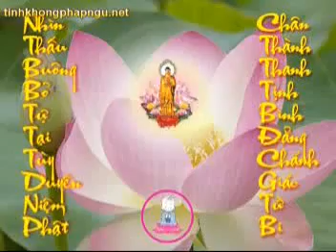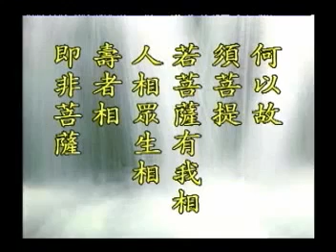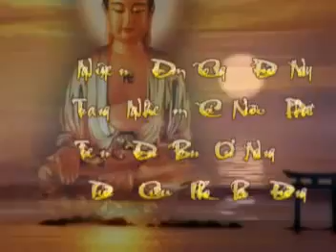Kinh Kim Cang. Tập 20 /253. Tịnh Không Lão Pháp Sư chủ giảng